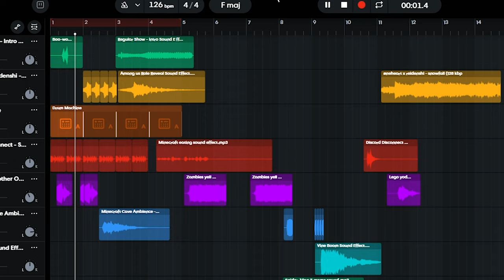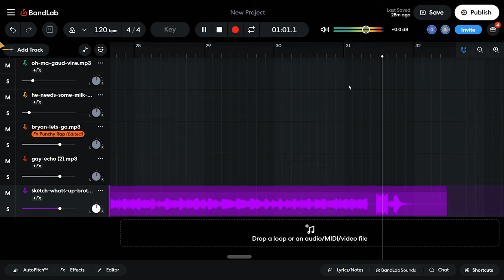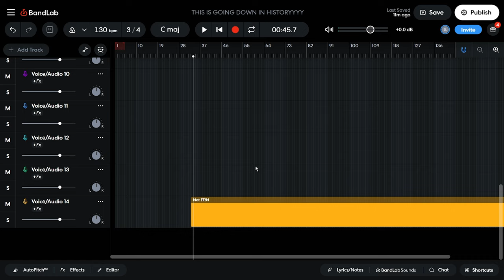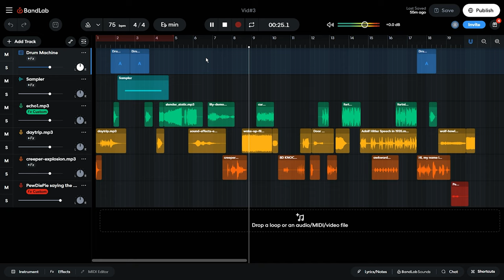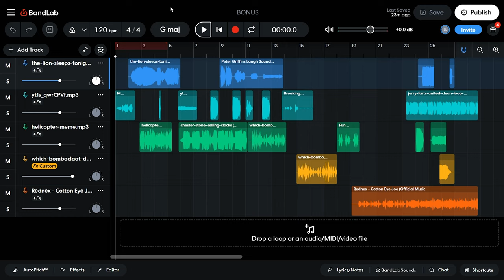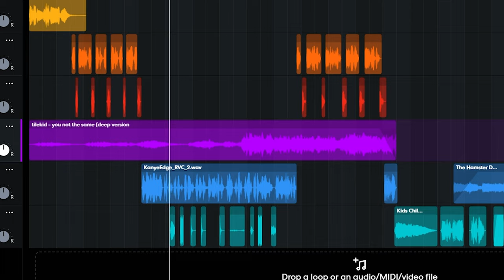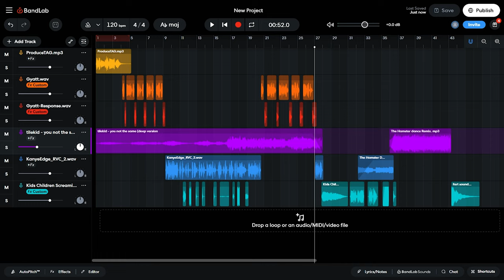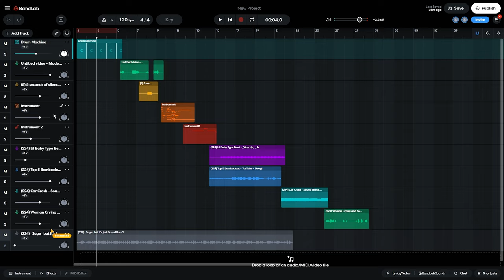Make The WORST Beat Get $1,000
We're back with more awful beats. We aimed to craft the most dark evil, diabolical, most disgusting beat possible. I think we hit the nail on this one.

If you liked this one, check part 1 and 2!

UPLOADS WEEKLY!

FRIENDS:
Aight Fosho
Sauce
Bananamilk

Intro - 0:00
Yummy's Beat - 0:42
Bananamilk's Beat - 2:00
Bonk Ryan 1 - 3:32
Bonk Ryan 2 - 4:15
Aight Fosho's Beat - 6:33
Aight Fosho's 2nd Beat - 8:09
Wardo's Beat - 9:50
Hyper's Beat - 11:23
Sauce's Beat - 14:05
WINNERS - 16:06

TAGS IGNORE:
discord, meme, voicedubbing, fandubbing, imrpov, improv dub, i dont feel so good carl, discord funny moments, funny discord, callmecarson, isaacwhy, memedubbing, meme video